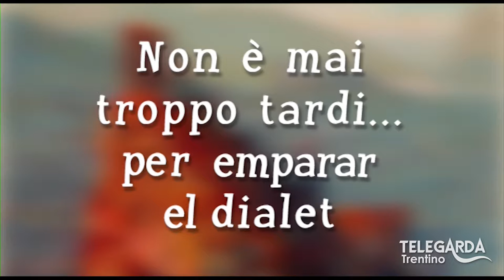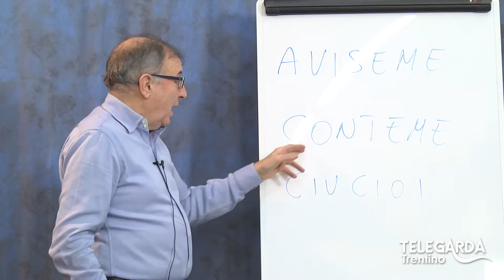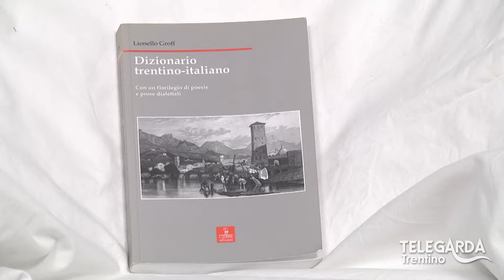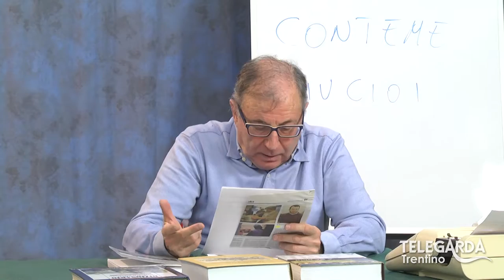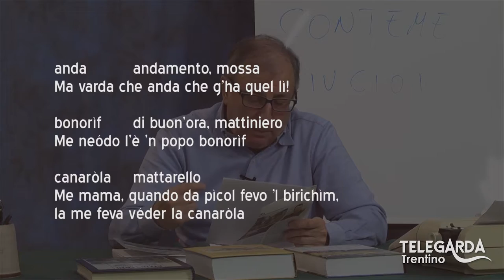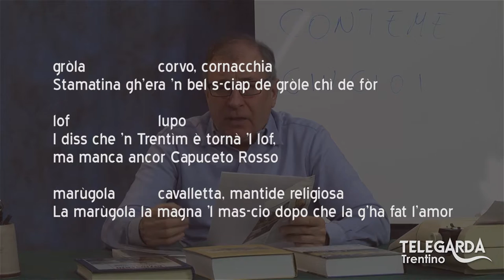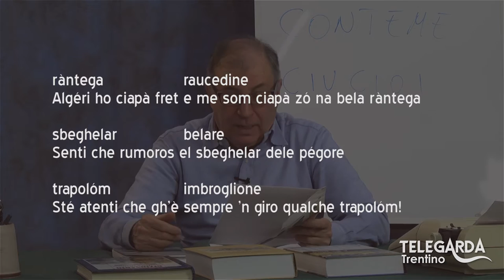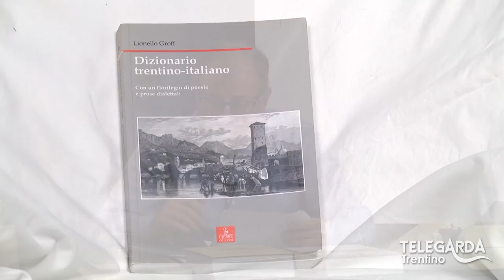Lezioni di dialetto Trentino – Dizionario di Lionello Groff – 102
Presentazione del vocabolario di Groff.